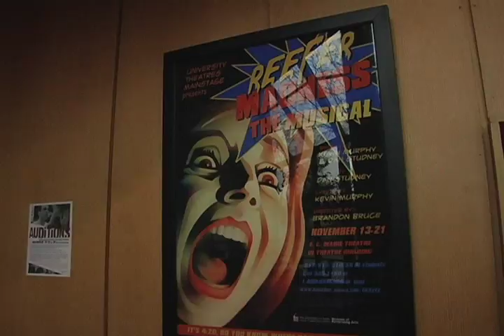Molly Burke News Package 3